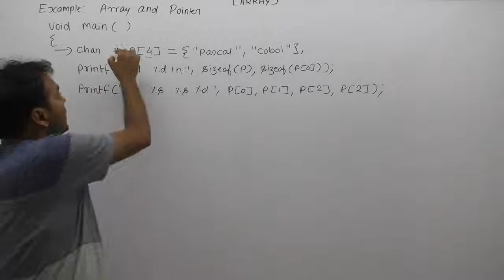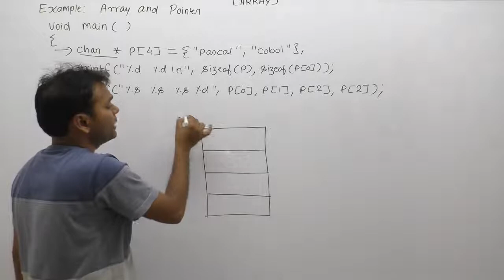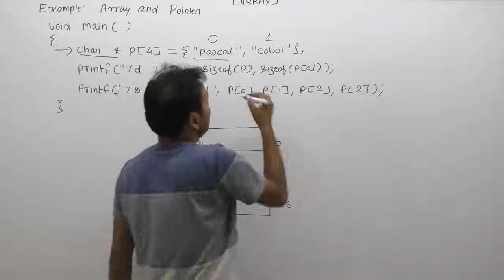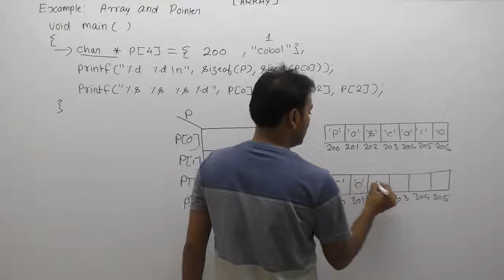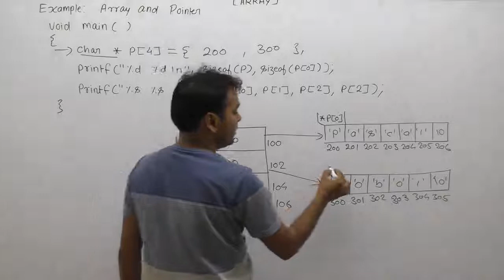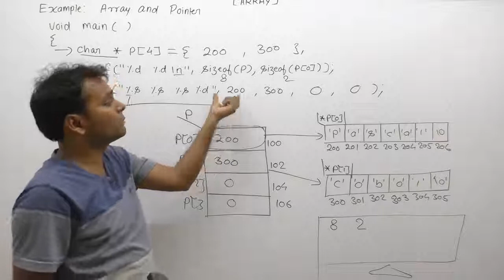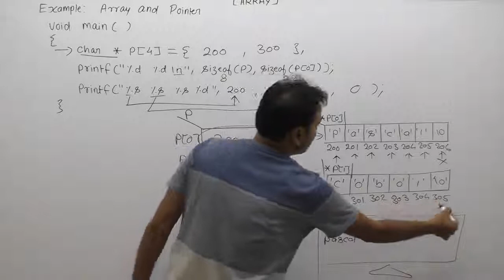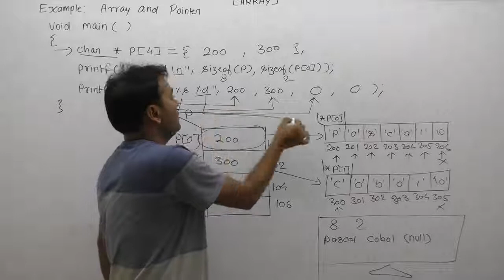Example of pointer and array in c |Part895| C Language by Java Professional